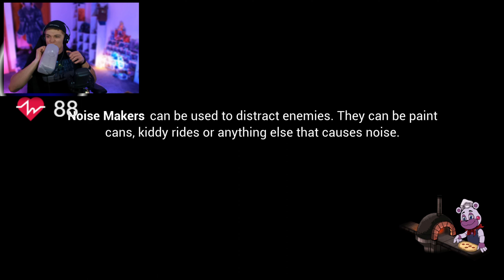THE GRAND FINALE!! | Five Nights At Freddy's Security Breach Part 9 (TRUE ENDING)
VenerateWho?:
*Down*

BrainyStudent82:
*Down*